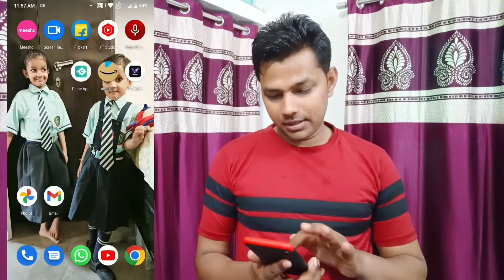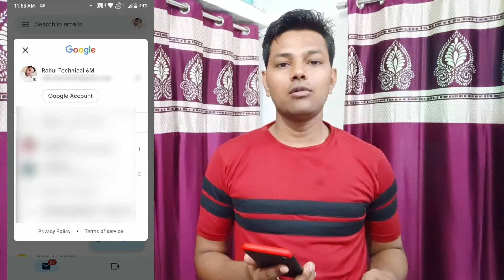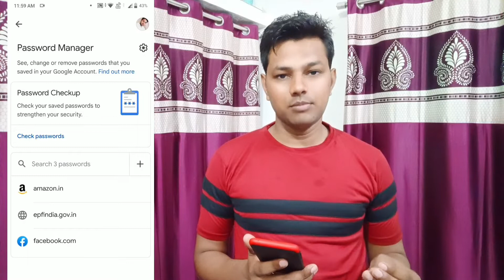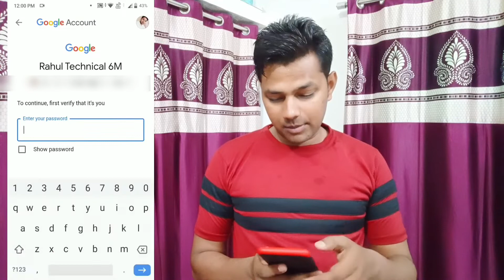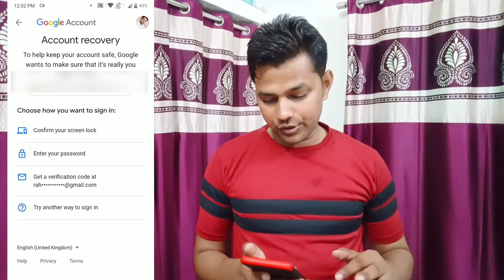How To Change Gmail Password 2022 | Gmail Ka Password Kaise Change Kare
About Video:-
Hello Friends Aaj Ki Video Me Maine Bataya Hai Ki Gmail Ka Password Bhul Gaye Hain To Kaise Change Kare